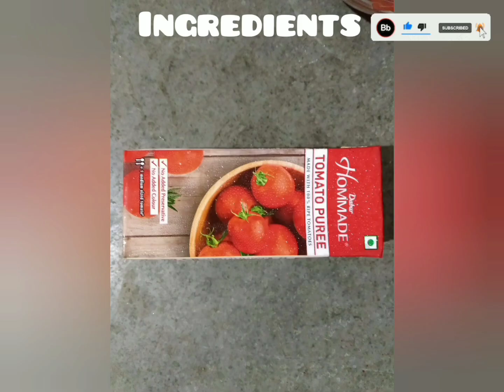Stuffed Dahi Karela